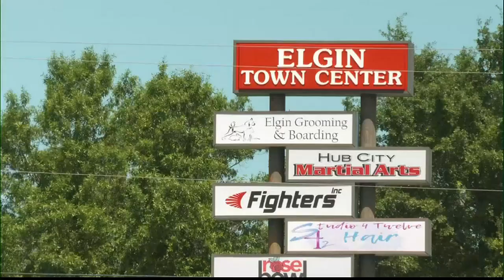Expert explains recent SC earthquakes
We talked to an expert about the recent series of earthquakes that hit South Carolina